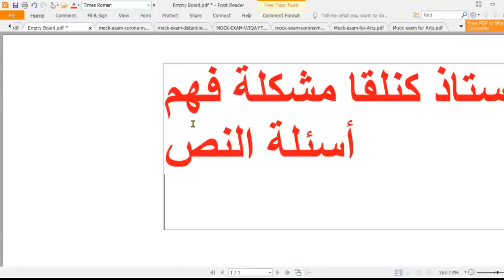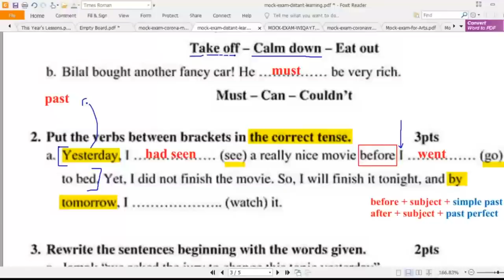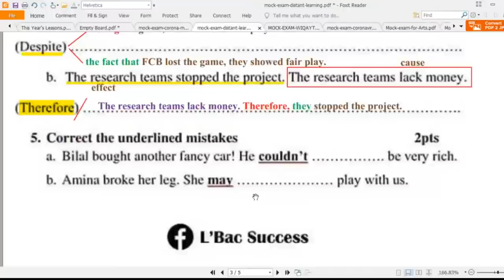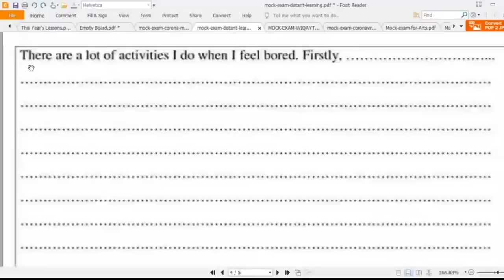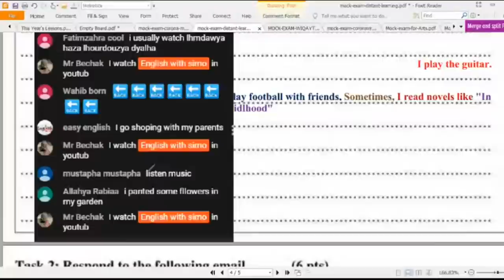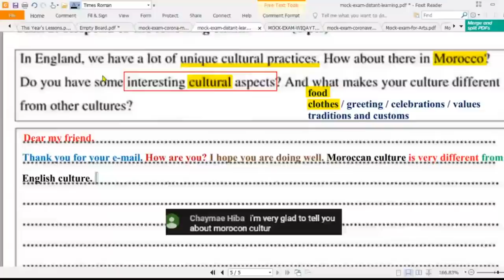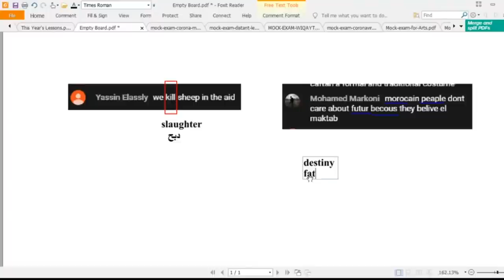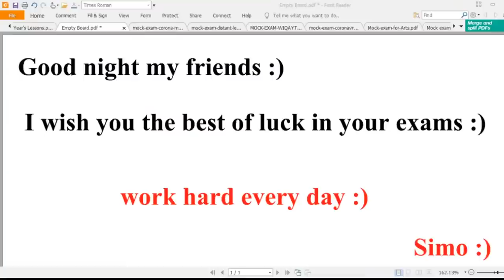English With Simo Live Session | BAC 2020